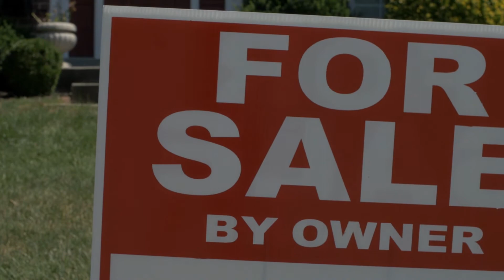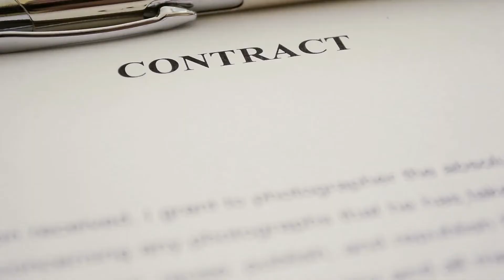Warning, buying a For Sale By Owner Could Lead to Disaster!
Warning, buying a For Sale By Owner Could Lead to Disaster! For Sale By Owner — four little words that can mean big savings for the seller, but not necessarily for the buyer this video is a warning when buying FSBO House!

We love chatting with our subscribers that are looking to move or relocate to the are, so if you have questions - feel free to reach out to us days, nights, weekends - we're always here for you!